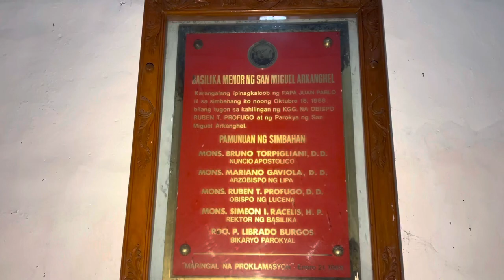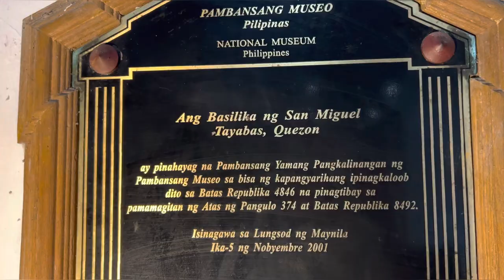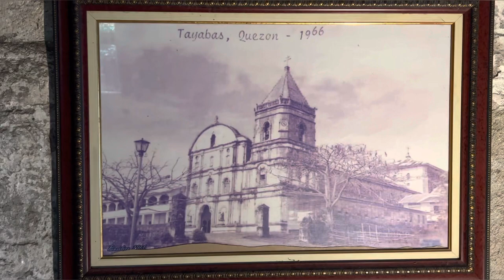MINOR BASILICA OF ST. MICHAEL THE ARCHANGEL- 34th Elevation Anniversary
𝐌𝐈𝐍𝐎𝐑 𝐁𝐀𝐒𝐈𝐋𝐈𝐂𝐀 𝐎𝐅 𝐒𝐓. 𝐌𝐈𝐂𝐇𝐀𝐄𝐋 𝐓𝐇𝐄 𝐀𝐑𝐂𝐇𝐀𝐍𝐆𝐄𝐋 𝐏𝐀𝐑𝐈𝐒𝐇
𝐶𝑖𝑡𝑦 𝑜𝑓 𝑇𝑎𝑦𝑎𝑏𝑎𝑠

The Minor Basilica of Saint Michael the Archangel, commonly known as the Tayabas Basilica, is a Roman Catholic basilica located in Tayabas, Quezon, Philippines under the Roman Catholic Diocese of Lucena. Its titular is Saint Michael the Archangel, whose feast is celebrated annually on September 29.

The church is the largest in the province of Quezon; and is built in the shape of a key. Locals often refer to the church as Susi ng Tayabas ("The Key of Tayabas"). The church's 103-metre (338-foot) aisle also has the longest nave among Spanish colonial era churches in the Philippines.

The church was dedicated on March 14, 1987, by the Lucena bishop Rubén T. Profugo, DD. On October 18, 1988, the title Minor Basilica was conferred upon the church by Pope John Paul II through the Congregation for Divine Worship and the Discipline of the Sacraments, and was proclaimed during a eucharistic celebration on January 21, 1989.

Tayabas Basilica is considered to be one of the most beautiful churches in the Philippines. Through Presidential Decree no. 374, the National Museum of the Philippines declared Tayabas Basilica as a National Cultural Treasure on July 31, 2001, along with 25 other churches in the Philippines.